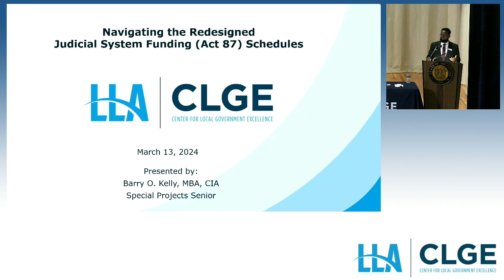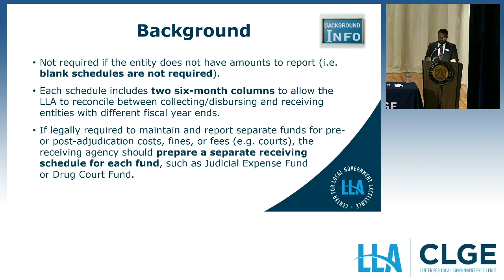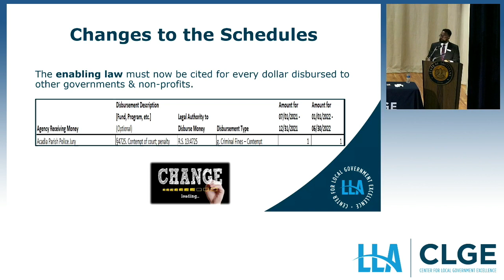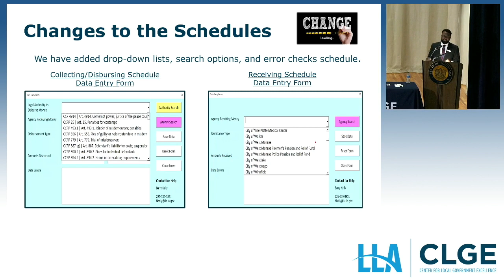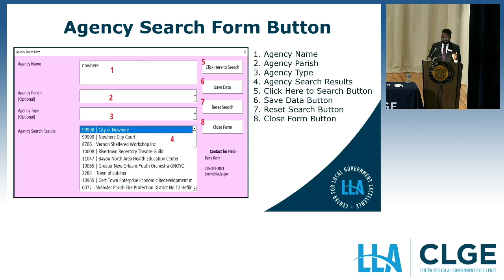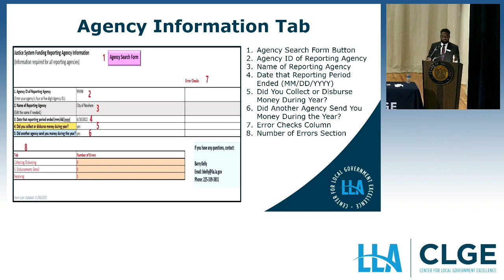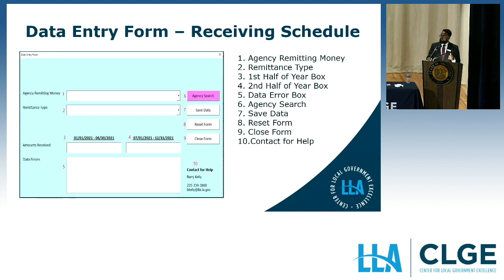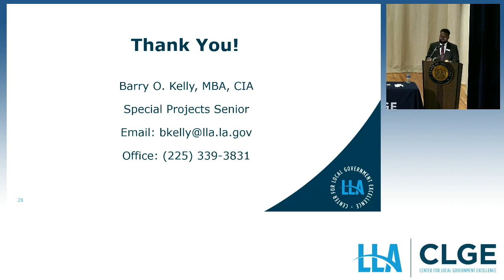CLGE March 2024 Day 1, Sess.6: Navigating the Redesigned Judicial System Funding (Act 87) Schedules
Navigating the Redesigned Judicial System Funding (Act 87) Schedules
Presenter: Barry O. Kelly, MBA, CIA | Special Projects Senior Auditor, LLA

The Justice System Funding (Act 87) schedules were recently updated to become more user-friendly, from adding search features to identifying errors. This session provides an overview of the updated schedules, focusing on key changes and revisions.